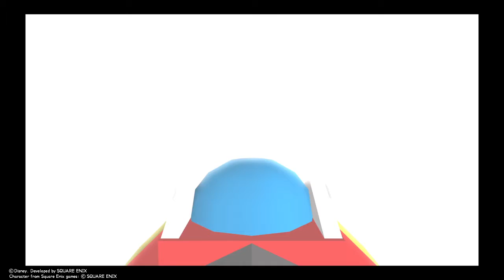Kingdom Hearts 2 part 12